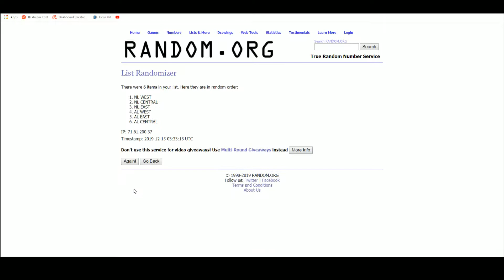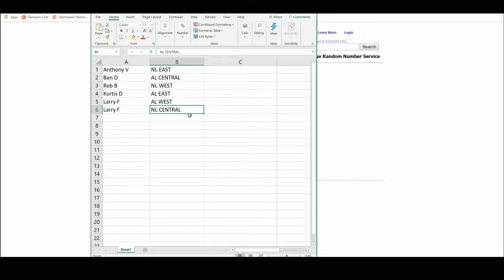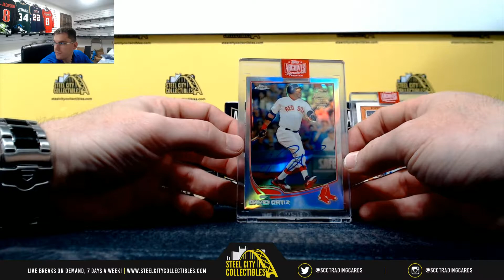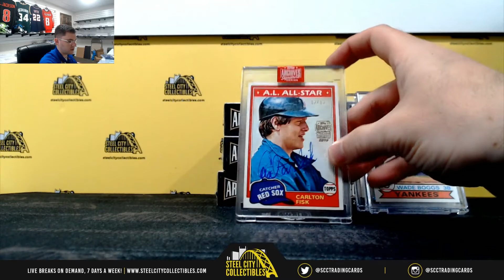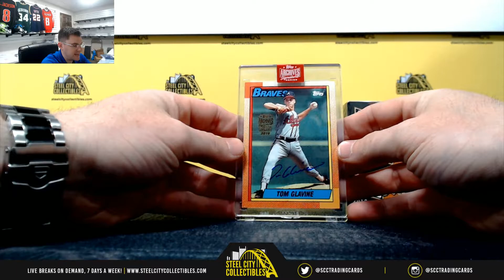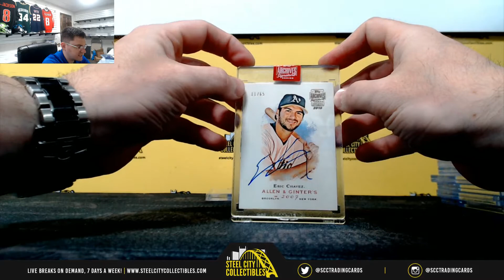2019 Topps Archives Retired 10 Box RDM Div Group Break #1 FOUR 1/1s !